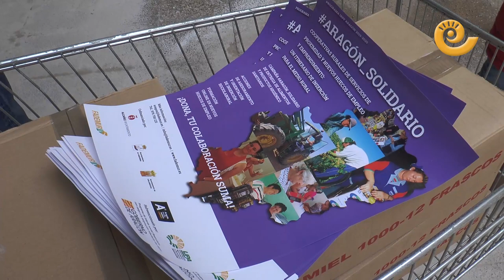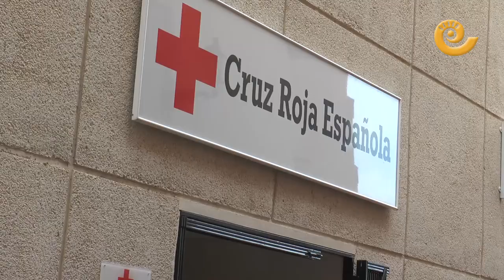Aragón Solidario, ayudas a familias necesitadas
El programa Aragón Solidario ha donado más de 8.000 kilos de alimentos de Aragón a la agrupación de Cruz Roja de Alcañiz. Esta mañana se ha hecho entrega de la segunda y última entrega en la sede alcañizana. 150 familias de la capital bajoaragonesa y pueblos de la comarca se podrán beneficiar.